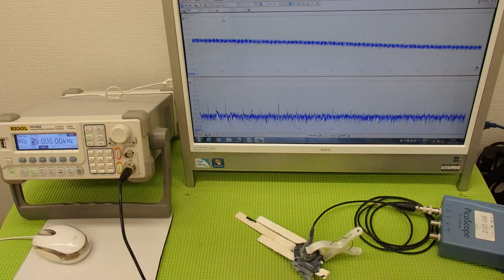表面弾性波を利用した、超音波制御技術 Ultrasonic experiment